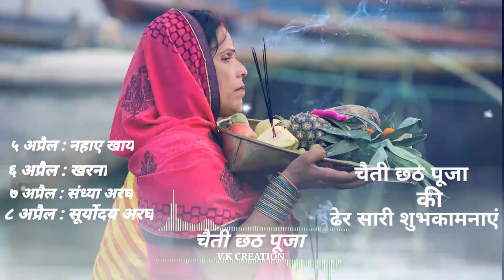chhath pooja songs | chaiti chhath geet | chhath puja status | ugah ho suraj dev | chhat puja song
Hello Guys,

         Welcome to V.k Hindi Creation

Video Achha Lage to Like 👍 Jarur Karana💗

Emotional status
Attitude status
Whatsapp status
cute couple status
status

IMPORTENT NOTICE : These all things are copyrighted. We just edited and published to audience for entertainment perpose ..!

Connecting with us and enjoy the music👍

Keep Loving
Keep Support
Keep sharing